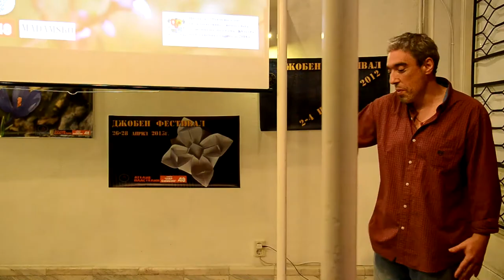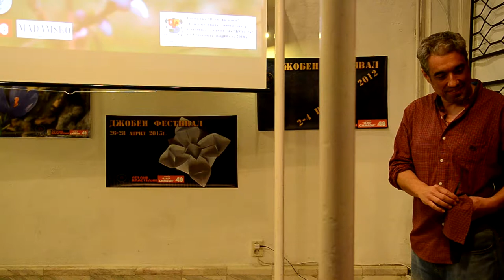Pocket Fest Spring 180427 "PLEASE, NEPTUNE" IDEA: RALITSA FILIPOVA, DIRECTOR: PETAR GAYTANDJIEV